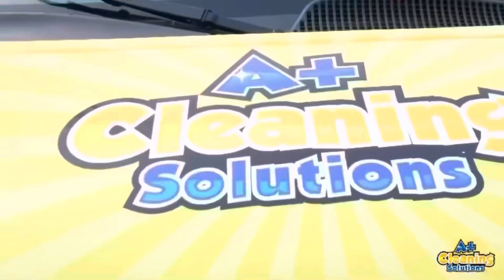WE’RE BACK!!! WORKHORSE GIVEAWAY ~ Don’t miss out on this opportunity ~ full details in video.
You heard it right we are giving everyone a chance to win a brand new “WORKHORSE VACUUM CLEANER” watch video for all the details.

Go to MENS press + then “men tops”

Watch JUJU, TOOT, & JIM on the sling shot in Orlando